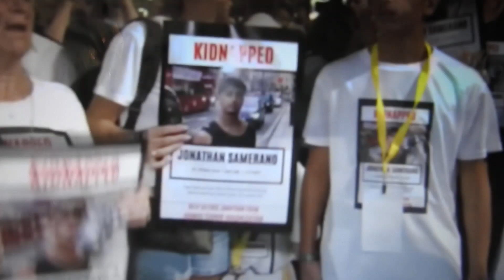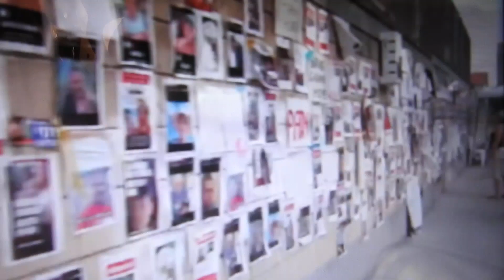Continue The War on Hamas in Gaza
Cutting Internet and power to Gaza while Israeli Soldier Tanks Advance